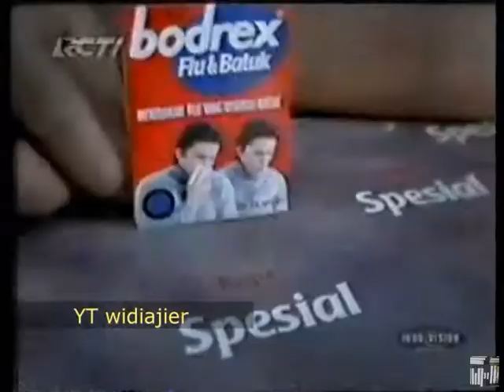Iklan Bodrex Flu & Batuk - Toko Roti Special (2007) @ ANTV, TPI, Indosiar, RCTI, SCTV, & Trans TV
Iklan ini pernah ditayangkan di TPI, Indosiar, RCTI, & SCTV pada tahun 2007.